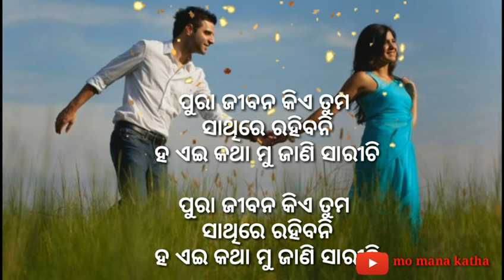odia love story shayari | romantic katha | feeling sad |romantic odia love poems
odia dhoka shayari,odia dhoka song,odia shayari song,new album geeta,mo mana katha

shayari video,odia album love story,odia shayari love story,sad shayari odia status,odia sad shayari,odia dhoka,mo mana katha

Mu ehi video re premare padithiba jodinka pain odia romantic shayari, love shayari, love poems, couple quotes, love meaning, odia love shayari neikari asichhu. jaha apana manan
ku romantic karideba.. Very beautiful love feelings quotes for girls

love story shayari, odia album geeta,odia love story shayari,odia gita ,dhoka status odia,odia dhoka status